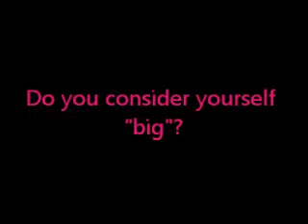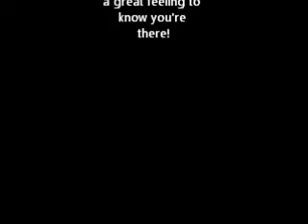WHO IS APRILCOOL7090?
Who IS AprilCool7090? WATCH TO FIND OUT!